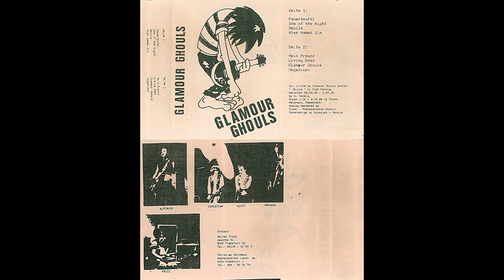Glamour Ghouls, "Mogadisco"